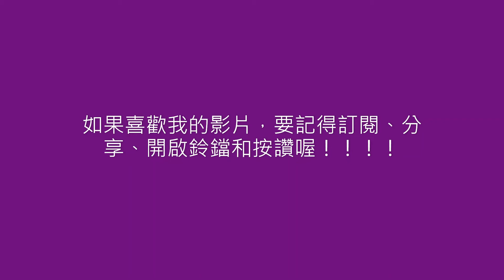問答（謎題）19